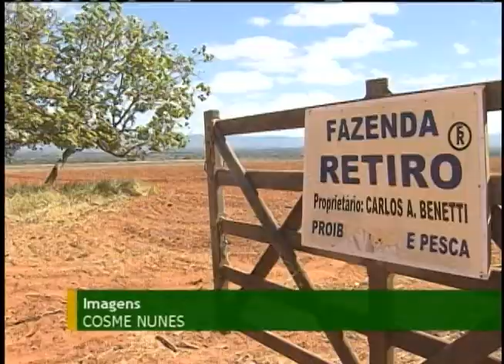Pagamento do Garantia-Safra ajuda agricultores que tiveram perdas com a seca ou fortes chuvas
NBR NOTÍCIAS - 10.07.12: Mais de 230 mil agricultores vão receber o Garantia-Safra em julho. Neste mês, serão 155 municípios contemplados com a primeira parcela do benefício referente às perdas na safra 2011/2012. Além desses, 111 municípios que receberam a primeira parcela no mês de junho também vão receber a segunda parcela.O Garantia-Safra faz parte do Programa Nacional de Fortalecimento da Agricultura Familiar (Pronaf) e paga indenizações para agricultores que sofrem perdas por motivo de seca ou excesso de chuvas. Nesta safra, os recursos destinados ao garantia-safra ultrapassam 57% da lavoura anterior. A TV NBR produziu uma reportagem especial para explicar o funcionamento da garantia.